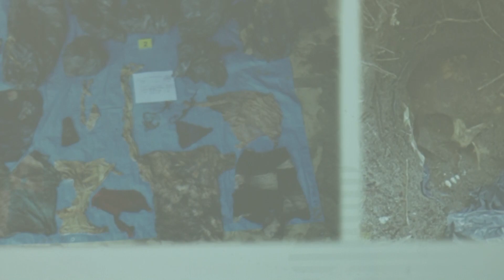Reitera fiscal importancia de que familiares de desaparecidos aporten perfil genético a la FGE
El fiscal general del estado de Veracruz, Jorge Winckler Ortiz reiteró su llamado a todas las personas que tengan algún familiar desaparecido para que acudan a las instalaciones de la Fiscalía estatal a aportar su perfil genético y posibilitar así la confronta e identificación de los restos y cráneos encontrados recientemente y durante los últimos años con las personas desaparecidas y reportadas ante la autoridad investigadora.

Entrevistado minutos después de participar en la guardia de honor al pie del monumento a don Miguel Hidalgo y Costilla de esta ciudad capital, el fiscal Winckler Ortiz detalló a los representantes de los medios de comunicación la importancia de contar con el perfil genético o concordancias familiares que permitan completar la plataforma de los datos genéticos con cuenta la fiscalía.